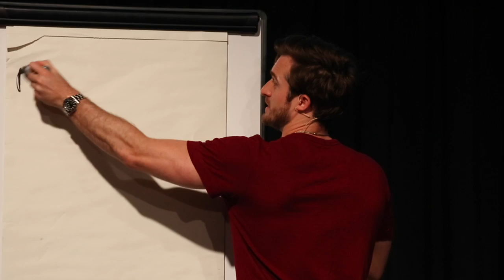Matthew Hussey Video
This is a short example of a ‘Live Event’ video that we were hired to help create for Matthew Hussey.  This 'trailer' style video shows a few clips from this very successful event held in Dublin, Ireland. Matthew is a top rated online celebrity and author, with over 1.6 million followers on his YouTube Channel We utilised a multi-camera setup featuring the Canon 5D Mark iii (with the L-Series Canon 100mm – 400mm Zoom Lens) as our primary camera. We were very happy with the end result, which showcases the cinematic (shallow depth of field) capabilities of this camera/lens combination.

ImageLink Film & Media is a Video Marketing Agency in Dublin, Ireland which offers a fresh approach to the creation of ‘Marketing Video’ Content. We are specialists in the creation of Marketing and Promotional Videos.  We combine our video production skills with our digital marketing expertise in order to create and distribute professionally produced and engaging marketing video content for our clients all around Ireland. We cater for a wide range of industry sectors including the worlds of business, music, sports and entertainment.

For our Business and Corporate clients, we specialise in the creation of unique Corporate Adverts and Commercials or Promotional Videos that enable our clients to reach their target market – and thus grow their businesses. As well as being highly skilled in terms of the Video Production Process we can also assist our clients with the Marketing aspects of any promotional video that we create.  This includes consulting with our clients prior to the production of the video, to identify clearly defined and measurable Marketing Objectives for the promotional video. This helps us to work with our clients on developing the ‘Concept / Story’ for the promotional video (or Advert / Commercial).  When the video is complete, we can then utilise our digital marketing experience to Distribute and Promote the video content online - in order to maximise the reach of the video and the impact of its ‘message’ on the target audience.

We bring a passion for film and storytelling to every project we undertake.  Our creative team have years of industry experience, which they bring to every project, no matter how big or small. We use the latest state of the art filming equipment and editing software to produce High Definition films that are of an international standard.  We are committed to excellence and offer all of our clients a professional level of service with a keen eye for detail, while also offering the best possible value for money.

Video Production Services, Dublin, Ireland.
While we specialise in the production of promotional videos for our clients, we can also produce high quality video content to serve a range of other important functions. We can cater for all of the Video Production needs of our clients. Our video production team are available to produce Informational, Educational and Training Videos, as well as the production of Product Demonstration Videos and Client Testimonials. We also film Conferences, Business Talks and various other Business Events - as well as catering for the Entertainment and Music Industry through the production of innovative Music Videos and the filming of Concerts and Live Music Events.
Industry Sectors that we cater for include …

• Irish SMEs
• Real Estate Agencies around Ireland
• Irish Construction Companies
• Large International Corporations based in Ireland
• Various Irish and International Sports Organisations
• The Irish Entertainment industry
• Hospitality, Tourism & related industries throughout Dublin and around Ireland
• Media, P.R. Firms, Marketing & Advertising Agencies in Dublin and throughout Ireland

Why not take this opportunity and give us a call today for a Free Initial Consultation,                           so we can get started with creating engaging video content for your business or organisation that will assist it reaching it's full potential!